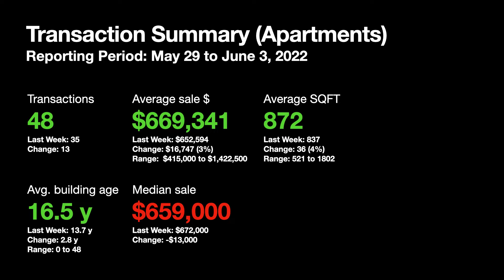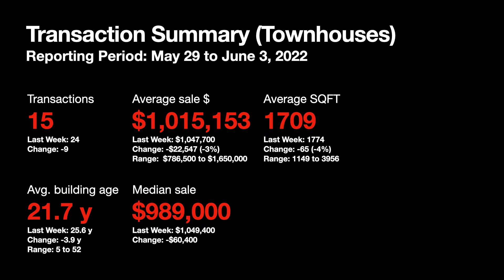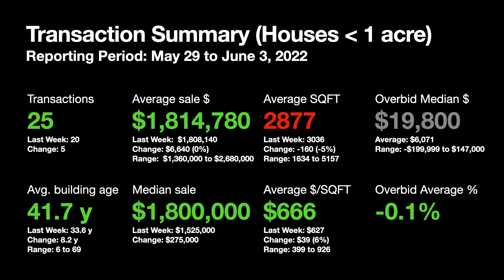What's up with the Tri-Cities real estate market? | June 2022 Week 1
The Vancouver housing market is still extremely hot with high demand and low inventory. In this video, we will look at the real estate market in the Tri-Cities (Port Moody, Coquitlam, Port Coquitlam, Anmore and Belcarra) and look at the most expensive and the most affordable homes in condos, townhouses and houses in the area. I hope to bring awareness to the housing affordability with these videos.

In this geographical area, it will include real estate transactions from College Park, Burquitlam, Como Lake, Maillardville, Austin Heights, Harbour Chines, Westwood Plateau, Burke Mountain, Riverside, Citadel and more.

Please note that I am not a realtor. Consult your realtor if you would like to make a purchase or if you would like to sell your house. Properties displayed herein are sold properties and not an offering of sale.

00:00 Welcome to Tri-Cities
00:10 Map and number of sales this week
00:21 Apartments
02:50 Townhouses
05:25 Houses
07:53 Thanks for watching. Like and subscribe for more!

Song: Monumental Journey - monumental